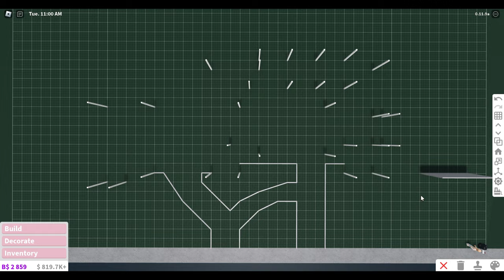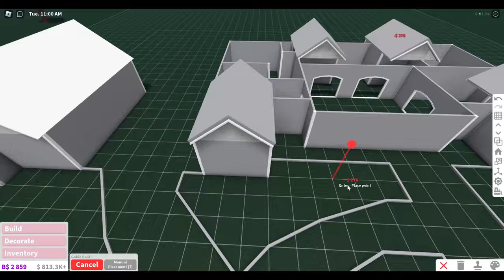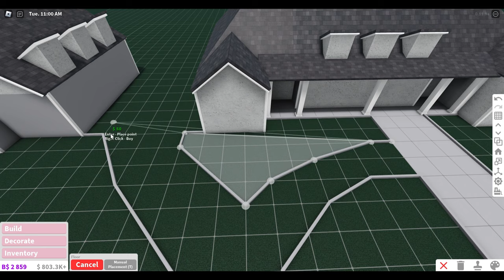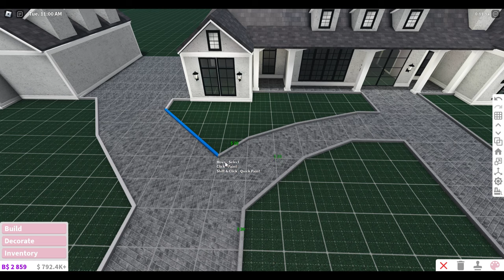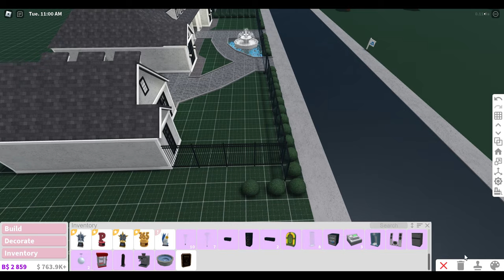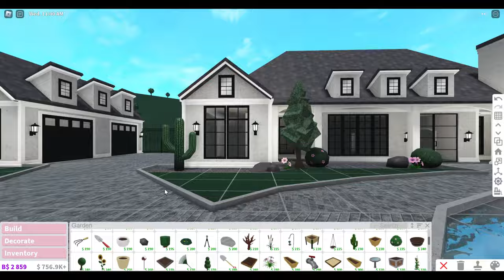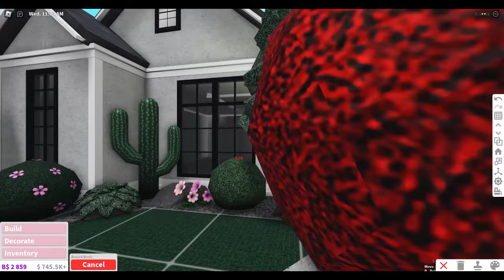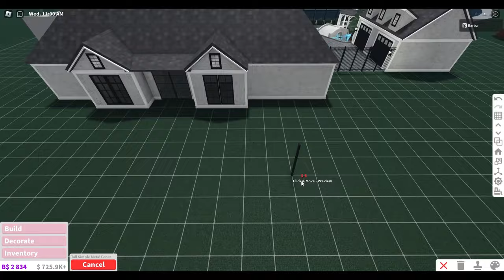Bloxburg: Luxury No-Gamepass Home (part-1) | House Build| Roblox| Realistic Home| $95k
hiii friends !!!

Info on home:
bedrooms》3
bathrooms》2

Value of exterior-$95k
Value of interior-
Value of entire home-

NONE:)

             ★ Roblox Account: barbiebuildyt

ღ where all your questions are answered ﹀

what do I film and edit on?
-I screen record using wondershare filmora 9 and i edit using a wondershare filmora 9 as well:)

- yesss I love building houses for you guys to copy

- I can’t because I need my money for my speedbuilds . ♡

Do you delete the houses after you build them?
- Yes, because I have no need to keep them :)